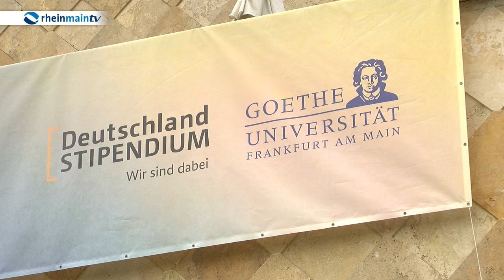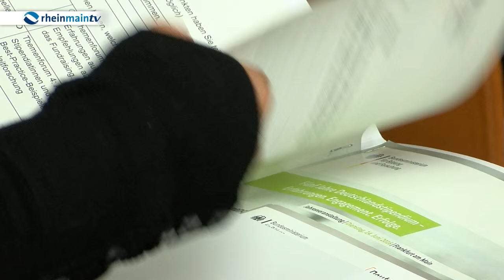Fünf Jahre Deutschlandstipendium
Seit fünf Jahren gibt es das Deutschlandstipendium, das besonders gute und engagierte Studenten mit Hilfe privater Spender fördert. Jede Hochschule kann eigenverantwortlich über die Vergabe entscheiden – muss aber auch selbst Unterstützer dafür werben. Einer der Vorreiter dabei ist die Frankfurter Goethe-Universität – auch deshalb fand die Jahresveranstaltung des Stipendienprogramms mit Bundesbildungsministerin Johanna Wanka im Jubiläumsjahr nicht wie gewohnt in Berlin, sondern in Frankfurt statt.